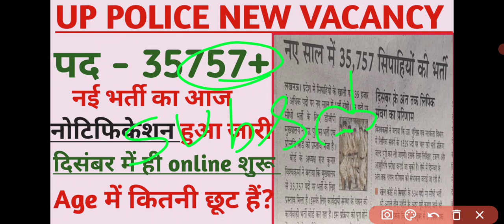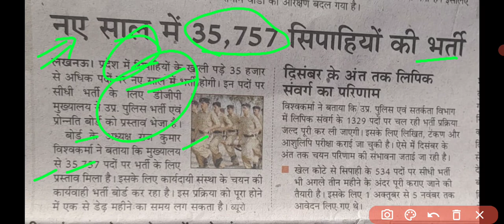UP POLICE नई भर्ती की खुशखबरी आ गई है|| 2023 के शुरू मे होगी भर्ती ||up police bharti2022latest news